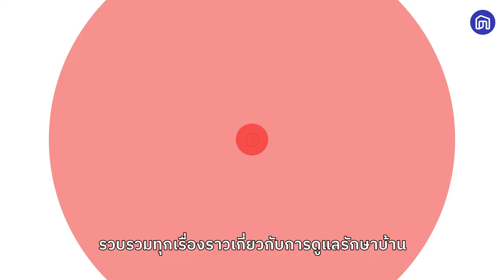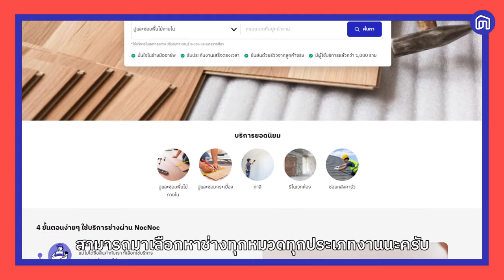วิธีการเลือกปลั๊กพ่วง ให้ปลอดภัยได้มาตรฐาน | NocNoc ช่างเล่าเรื่อง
⚡ระวัง! ปลั๊กพ่วงถ้าเลือกไม่ดี อาจทำให้เกิดอันตรายได้
👷‍♂NocNoc ช่างเล่าเรื่องวันนี้ จะพาทุกคนไปดูวิธีการเลือกปลั๊กพ่วง ให้ปลอดภัยได้มาตรฐาน มีวิธีเช็คยังไงบ้าง ไปดูกัน!